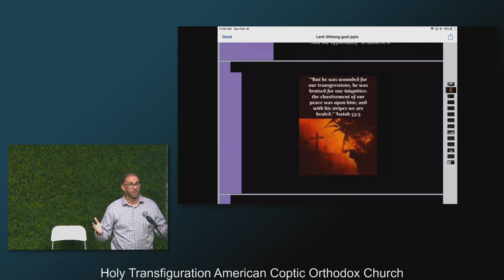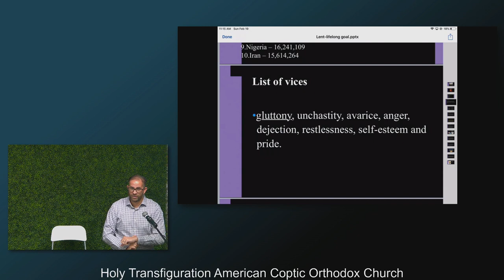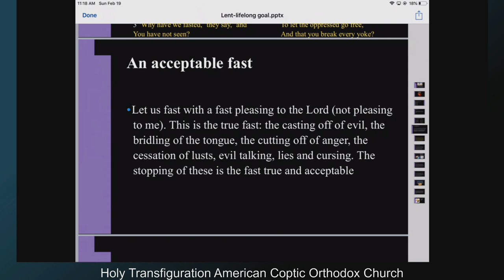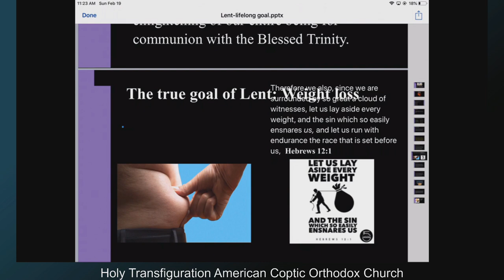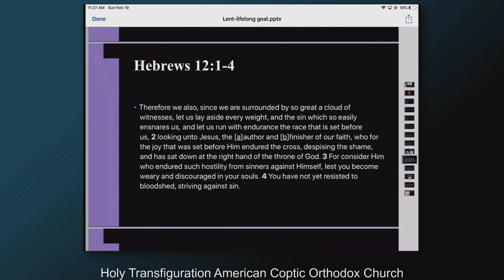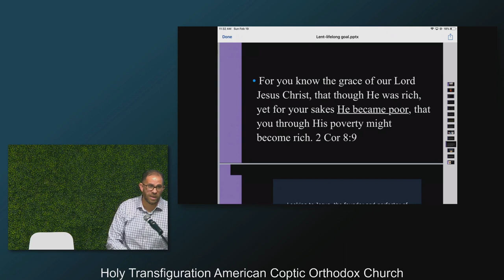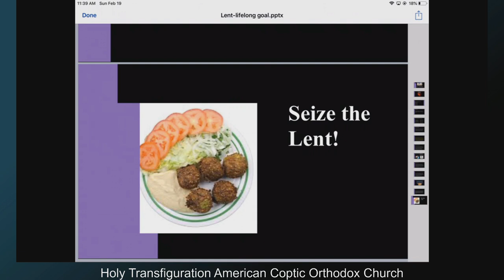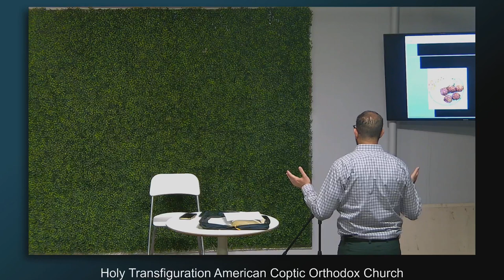Lent: A life long Goal